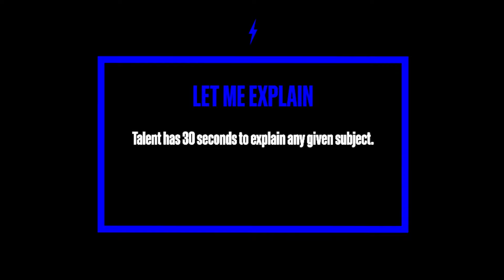Connie Diiamond Gets Personal On "Let Me Explain!" | BET Amplified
Rising rap star Connie Diiamond shares her artistic journey on the BET Amplified platform. From the Bronx to the big stage, the hip-hop sensation talks about her newfound fame, her viral song "Ghetto & Ratchet" featuring Remy Ma, gets personal on Amplified's "Let Me Explain" game segment, and even drops a dope freestyle over a Ludacris beat.

Check out "Diarra from Detroit" on March 16 after the 55th NAACP Image Awards and on its premiere on March 21 on BET+.